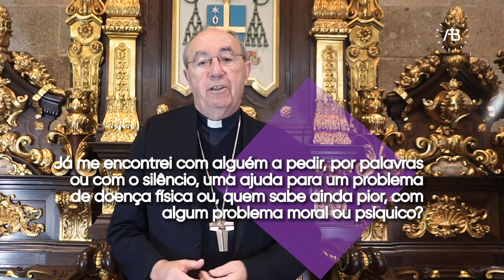Um homem caído — Casa da Palavra [1]